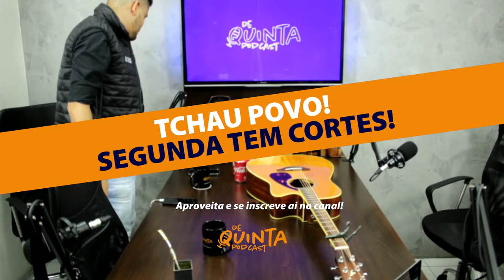De Quinta Podcast - EP 10 - Janderson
Hoje receberemos o Janderson, ex cantor sertanejo e hoje, corretor de imóveis

Quer mandar mimos e produtos para divulgarmos? fica a vontade bebê
CEP 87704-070 - Rua Amapá 1777 - Centro - Paranavaí-PR

ANFITRIÕES